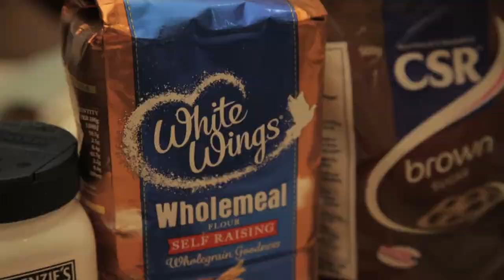WORLDS BEST BANANA FRUIT BREAD EVER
SUBSCRIBE & SHARE - Hard Core Damo is X MasterChef 2012 & now is Chef MasterCunt and is "Cooking for Dumb Cunts"- Every Tuesday at 7pm...a new show a new recipe & New Jokes...SUBSCRIBE & SHARE.